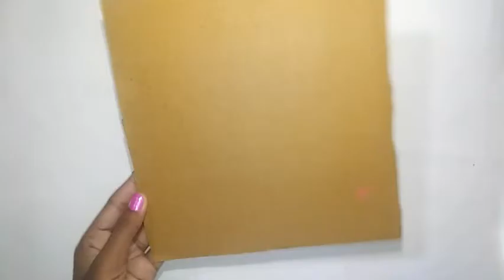Showpiece for home decoration// How to make fountain waterfall from hot glue gun//